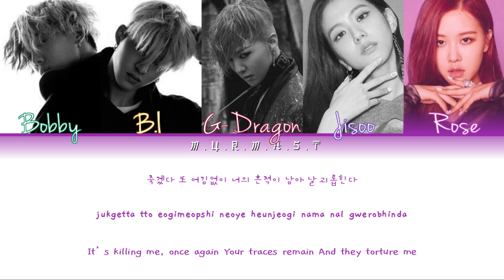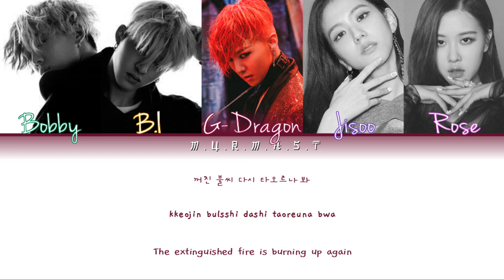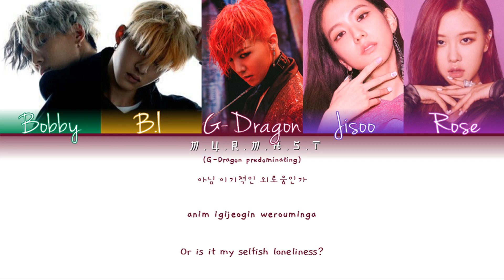YG Family Ver. - KILLING ME Lyrics [Color Coded Lyrics] (Han/Rom/Eng)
It just made by fans.
I just change the pitch and find some  vocals is same with Jisoo, Rose, and GD. I think  Jisoo's voice is most similar to her original voice
But there's also several different vocals and some part is sound  very weird.
I'm sorry, about that.
*B.I's part = B.I
*Bobby's first part = Bobby
*DK's part = Jisoo
*Jay's part =  Rosé
*Song's part = Jisoo
*June's part =  Rosé ( this is the weirdest part )
*Bobby second part = GD
Don't take this too serious. It just for entertain